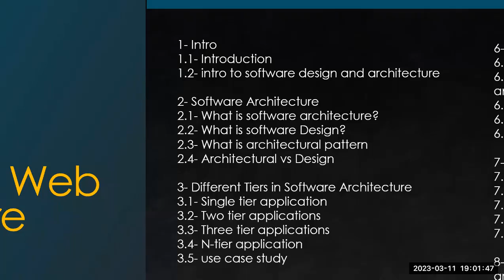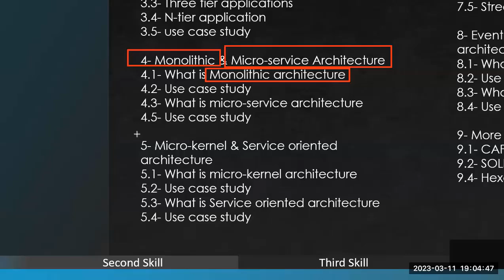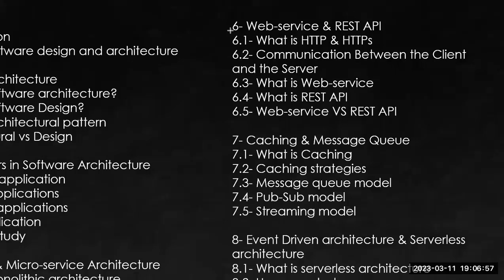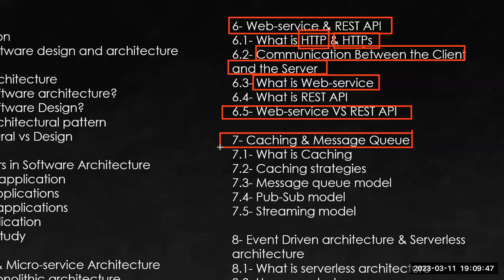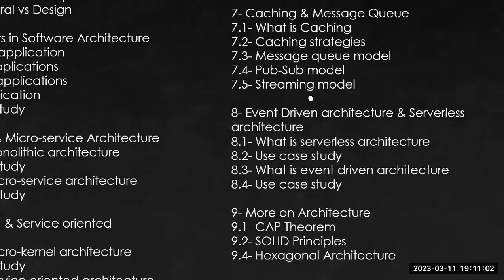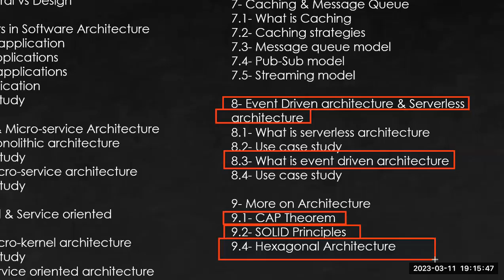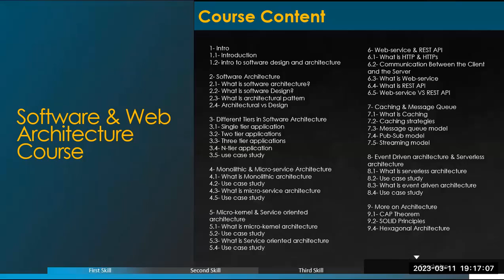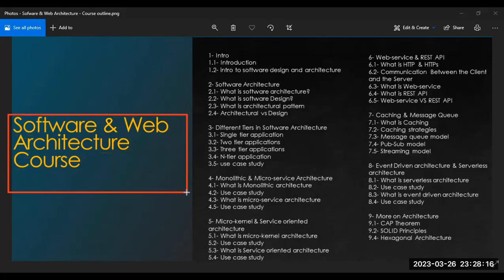Software and Web Architecture course content outlines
Welcome to the Software and Web Architecture Course on YouTube!

This comprehensive course is designed to provide you with a deep understanding of the fundamental principles and concepts of software and web architecture. Whether you are a beginner or an experienced developer, this course will equip you with the knowledge and skills needed to design and develop high-quality, scalable, and secure software and web applications.

Throughout this course, we will cover a wide range of topics, including architecture styles and patterns, design principles and patterns, web architecture and technologies, scaling and performance, and cloud architecture.

We'll start by introducing you to software and web architecture, its importance, and the principles of good architecture. Then, we'll dive into different architecture styles and patterns, including client-server, microservices, layered, event-driven, monolithic, service-oriented, and micro-kernel architectures.

Next, we'll explore design principles and patterns, including SOLID principles.

We'll then delve into web architecture and technologies, covering the HTTP protocol, RESTful web services, and SOAP web services.

Finally, we'll explore cloud architecture, including cloud computing, cloud storage, serverless architecture, and containerization.

By the end of this course, you'll have a strong foundation in software and web architecture, along with the skills and knowledge needed to design and develop high-quality, scalable, and secure software